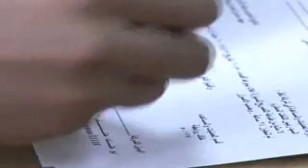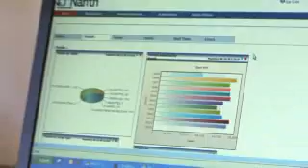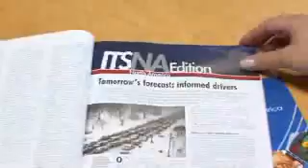NTELX - Truck Control System for Aqaba, Jordan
NTELX won the prestigious 2009 Intelligent Transportation Society of America award given for Best New Innovative Product or Service for its Truck Control System in Aqaba, Jordan